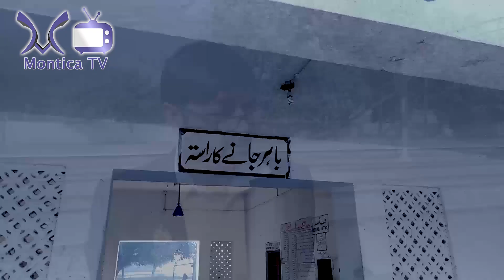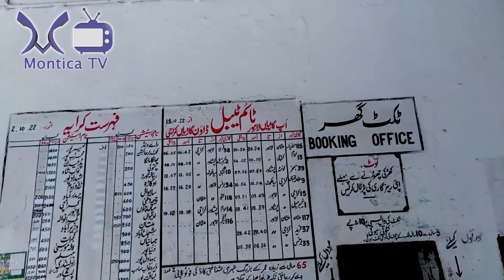Montica TV Presents Visit Kot Lakhpat Railway Station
Hi Guys,
I'm Jahanzeb Ahmad Khan Your's Sincerely.
In This Video I'm

ungli tv pk